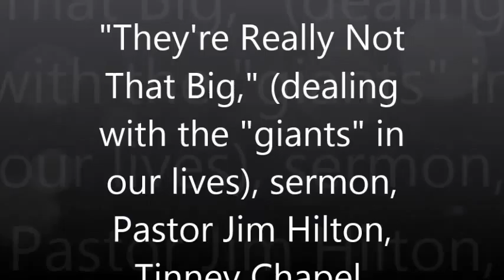They're Really Not That Big, facing the giants, sermon, Pastor Jim Hilton, Tinney Chapel 05 31 15 VI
Pastor Jim Hilton relates the Old Testament story from Numbers 13:26-33 to modern life. In Numbers, only Caleb and Joshua believed the Children of Israel could overcome the "giants" in Canaan and take possession of the Promised Land of Canaan. Others who scouted the area were intimidated and cowed by the perceived cost of such a struggle. Pastor Hilton transferred the analogy to our church's two graduating seniors, challenging them to be bold, to dare to dream their own futures in the belief that their resolve would, along with help from God, empower them to achieve victory.It is also a lesson for all of us, who daily must deal with the forces of intimidation, obstacles and discouragement while living our everyday dreams.